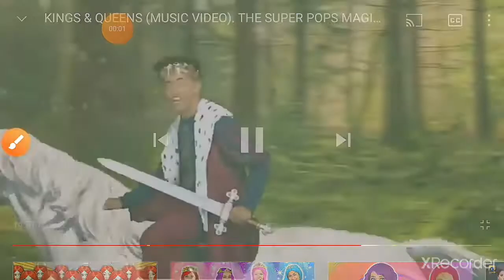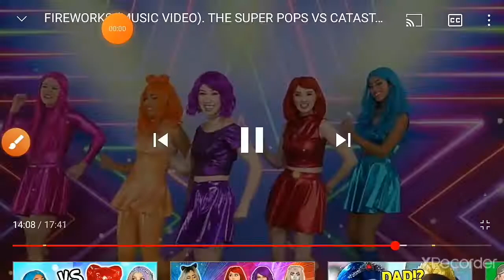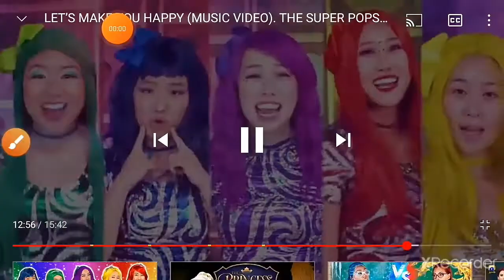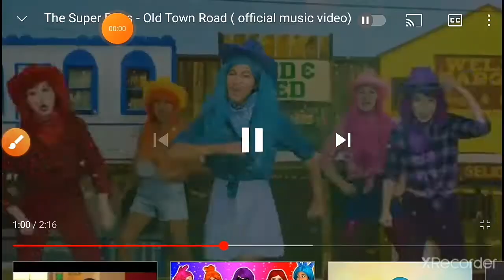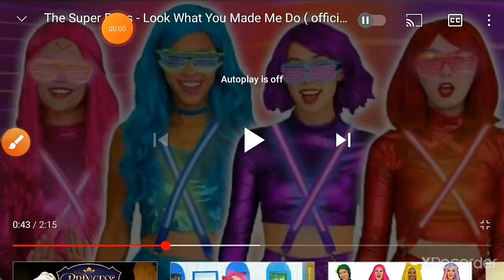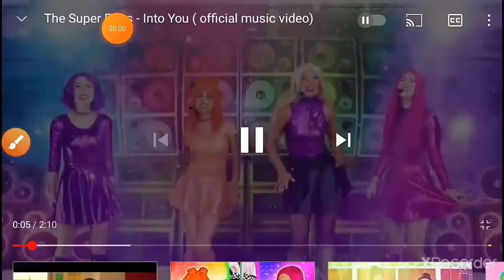Try not to sing along challenge part 4 ( super pops edition)